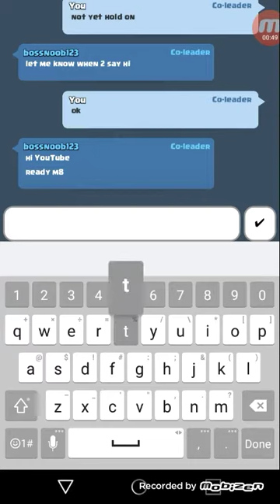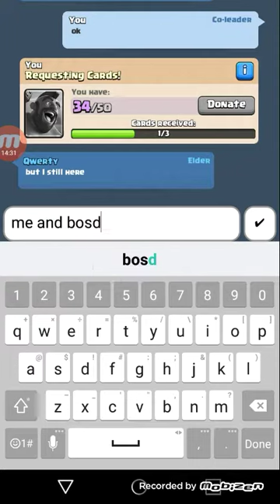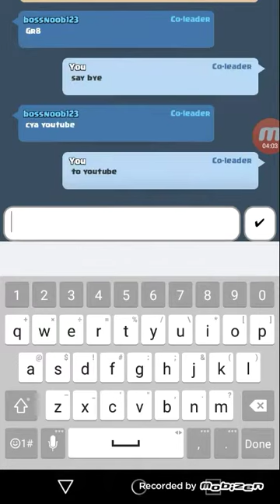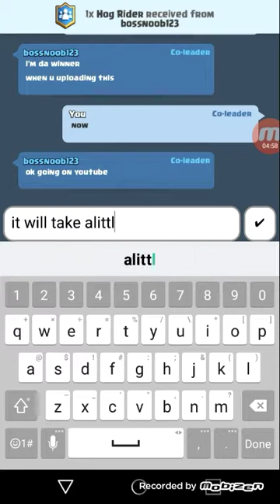15 sub special